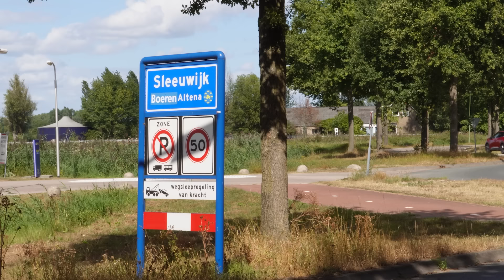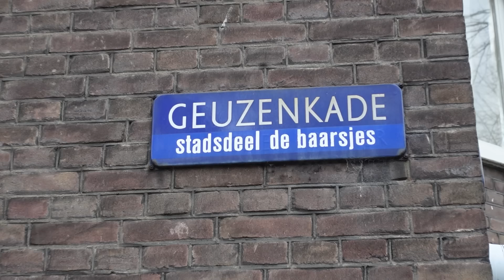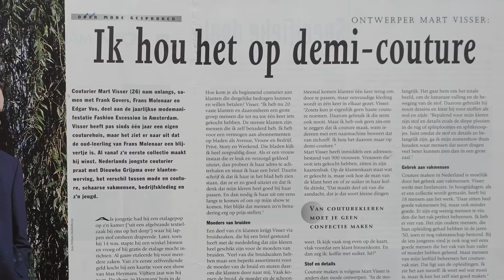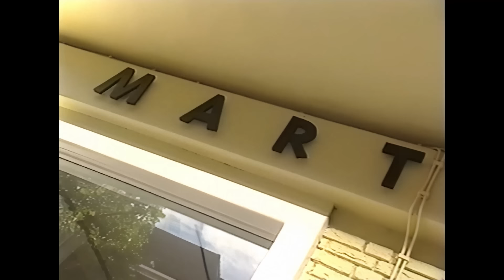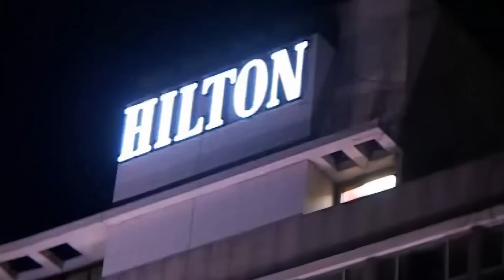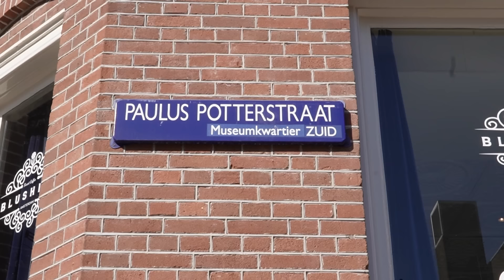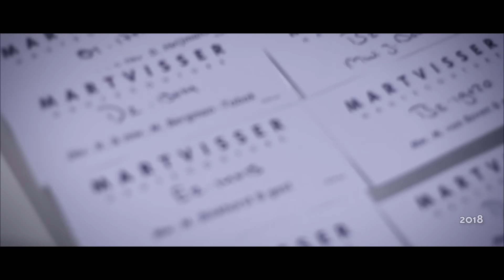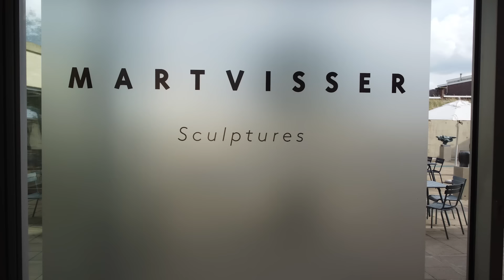'Mart Visser' Documentaire | Mode, Kunst & Design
Waar eenieder bij de naam Mart Visser direct denkt aan prachtige exclusieve avondjurken, high-end fashion, grote couture shows met een peloton aan modellen, is in deze documentaire een breder en compleet beeld van de ontwerper te zien.

Regisseur - en goede vriend - Marius Looijmans maakte zijn eerste documentaire over het leven en de carrière van couturier, vormgever en kunstenaar Mart Visser. Hij kreeg de vrijheid en mogelijkheid om alles te filmen en zijn verhaal te maken als documentairemaker om de kijker te laten zien wat het is als je de eeuwige drang hebt om te creëren. Een ware passie, met ambacht en liefde, maar ook frustratie. En natuurlijk Mart Visser zijn grote successen, zakelijke conflicten en de tegenslagen in zijn leven.

Het resultaat is - een ruim uur durend – kijkje in het leven van Mart Visser, vol creatie, mode en kunst. Met 58 coutureshows, tientallen prêt-à-porter collecties en samenwerkingen met grote bedrijven, was het aanbod aan beeld enorm. Een ware “kill your darlings” om de juiste foto’s, films en video’s te selecteren.

De documentaire bevat een zeer aangenaam tijdsbeeld: vanaf Mart zijn sterke opkomst en positionering begin jaren negentig tussen de gesettelde garde couturiers in Nederland; Frank Govers, Edgar Vos en Frans Molenaar tot aan nu.  De liefde en passie om een vrouw te verfraaien en haar op een voetstuk te plaatsen, toepast als een concept binnen al zijn modecreaties. En, hoe zijn carrière heel organisch een nieuwe wending krijgt…